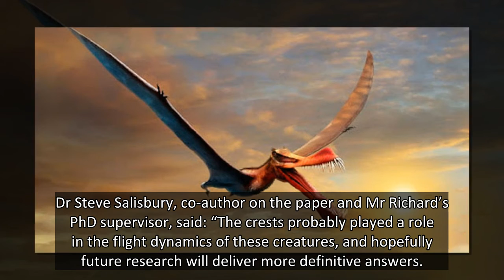Remains of 'real-life dragon' with huge wingspan and spear-like mouth found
Researchers say a fossil found in Australia is the closest thing discovered to replicate a real-life dragon.
The remains are understood to come from the largest flying reptile ever uncovered in the country.
With a spear-like mouth and a seven-metre wingspan, the "savage" creature was discovered